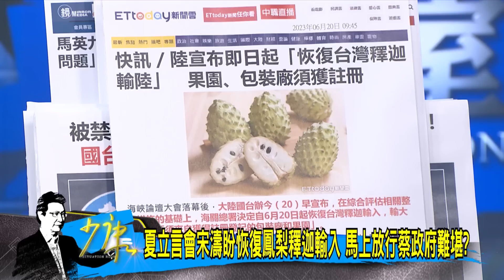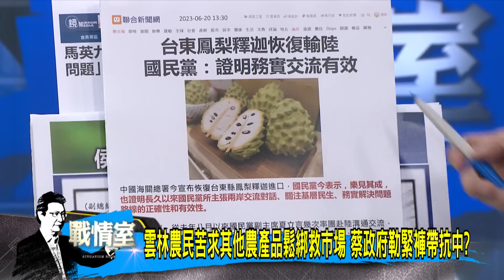【今日精華搶先看】夏立言會宋濤盼恢復鳳梨釋迦輸入 馬上放行蔡政府難堪?